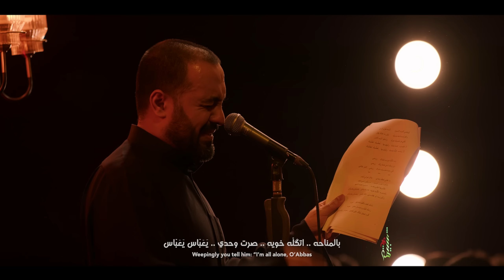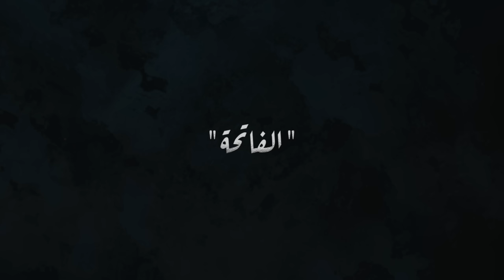جية هلالك - الميرزا محمد الخياط | ليلة 1 محرم 1445 هـ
كلمات | الشاعر عبدالله بوحمد

ليلة 1 محرم 1445 هـ - 2023 م
حسينية الإمامين الكاظميين - عليهما السلام - دولة الكويت

مخطوطة | علي هاني